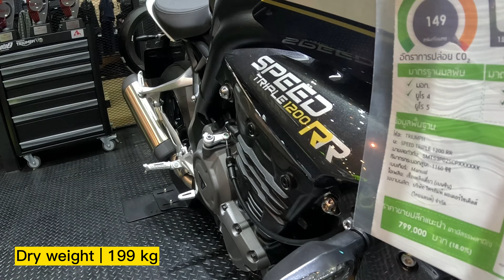The Ultimate Sports Bike -Triumph Speed Triple 1200 RR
Engine: 1160 cc, liquid-cooled, 12 valve, DOHC, inline 3-cylinder
Horsepower: 177.6 hp / 10750 rpm
Torque: 125Nm @ 9000 rpm
Seat Height: 830 mm
Dry Weight: 199 kg

A must watch video clip,